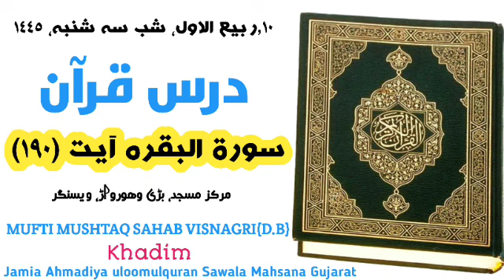Surah al Baqrah Aayat 190 Mufti Mushtaq Sahab Visnagri(D.B)MarkajMasjid Badi vorward visnagar